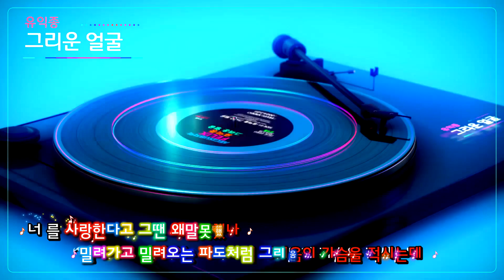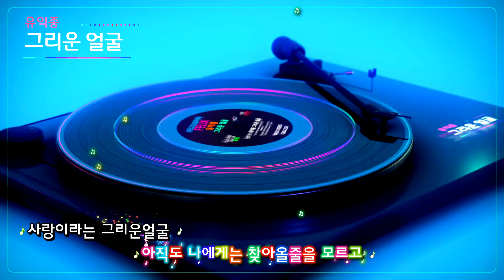유익종 .그리운 얼굴.- aegisubeffect 자막